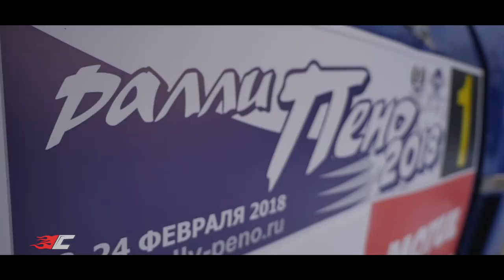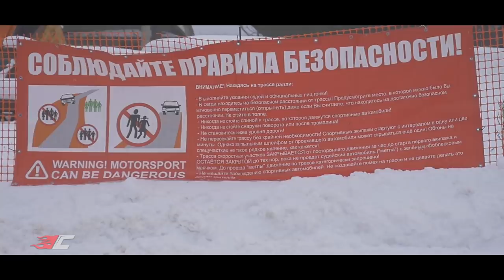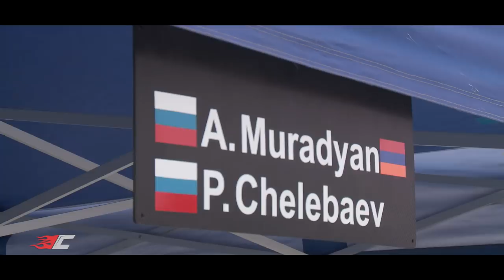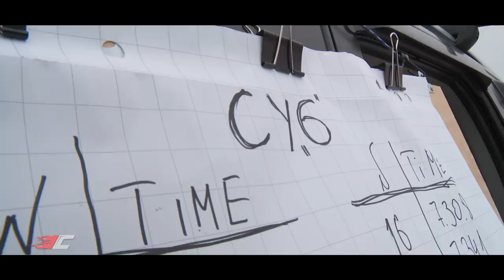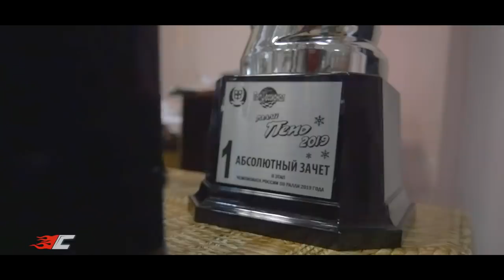Ралли Пено - 2019. Обзорный репортаж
Может, добавим немножечко огонька?» Лукас ©

📹 Репортаж Второго этапа Чемпионата России по классическому ралли на снежно-ледовом покрытии - «ПЕНО-2019» 🚘
Спасибо экипажам, поделившимся своими онбордами! 🚗

📷 Над репортажем работали:

Олег Петров
Danilovskaya Nadya
Иван Лопаев
Валерий Гвоздев
Митя Цопов
Александр Горланов